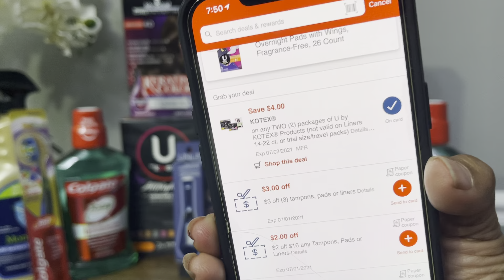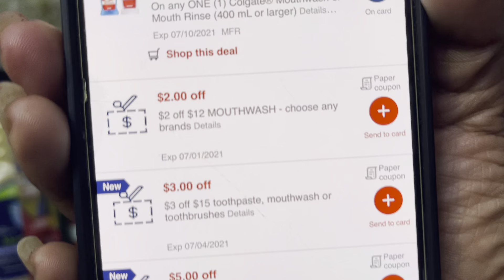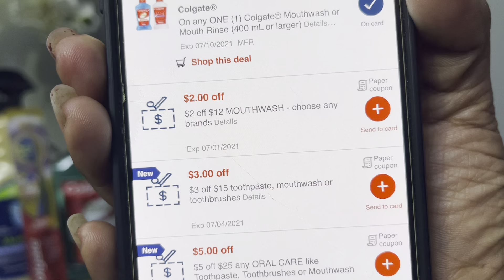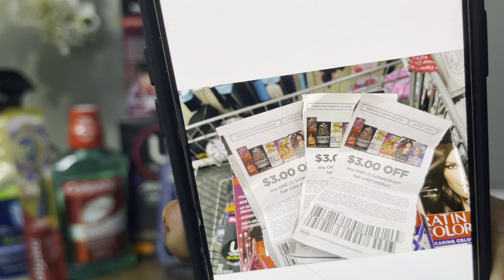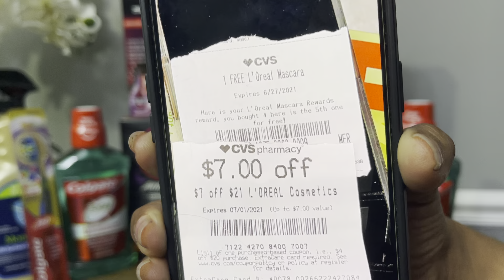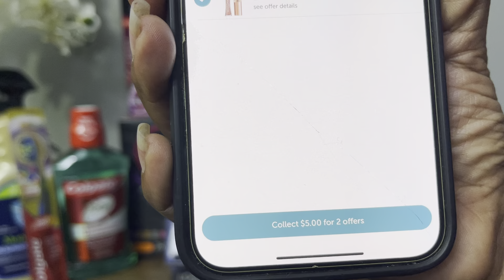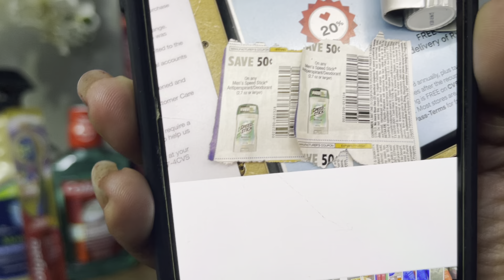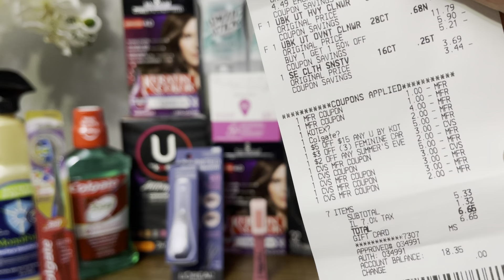💫⭐️🚨*Cvs* está q arde🔥estas ofertas te encantarán 🥰💯